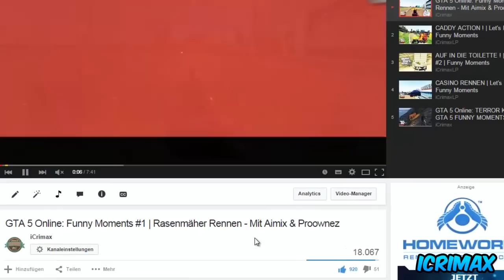iCrimax zeigt sich mit FACECAM & von YOUTUBEMONEY Leben ?! | FAQ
Komm vorbei ! :)